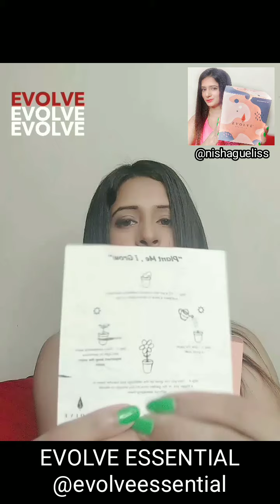Menstruation is Normal...Nisha Guelis with @evolveessential637 , Best bio degradable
Together, let's make a switch to being more eco-friendly, sustainable and conscious. Let's evolve
Moisture lock technology that prevent leakages

Safe, Hygienic and Ecological disposal
Maintains pH balance,
Each pad comes with an individual biodegradable sachet.